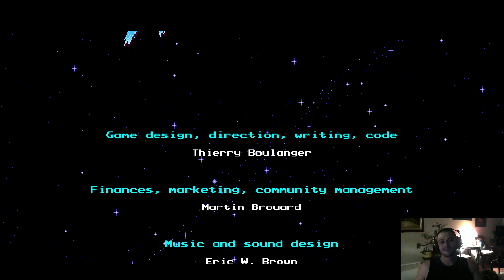THE MESSENGER - PHANTOM Music Box - FINAL Boss Fight + ENDING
The Messenger is an action-platform game developed by Canadian indie team Sabotage Studio and published by Devolver Digital.
The Messenger is a side-scrolling action-platformer, inspired by the classic Ninja Gaiden series.
The FINAL boss in THE MESSENGER appears at the end of the THE MUSIC BOX area.

Check when I go live.

If you wish to become friends with me on Steam, add 'Werglia'.

Join me when you are bored or in a need of a good company.
I stream almost every day.

Discord and Instagram are coming soon.